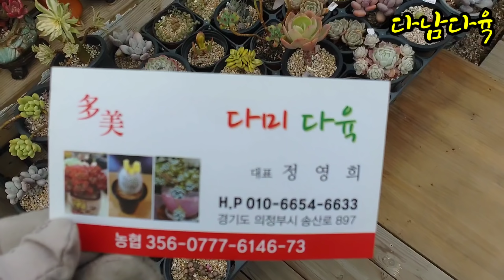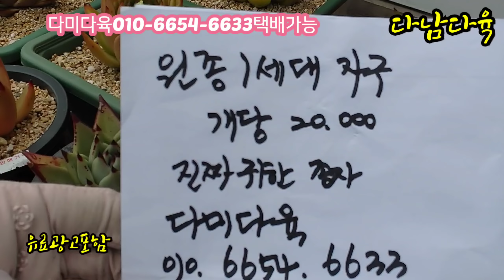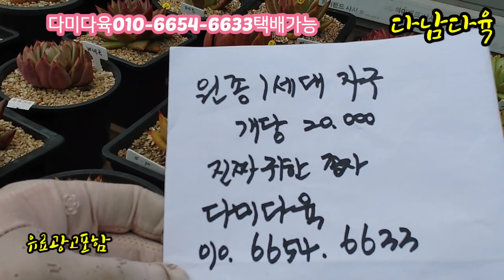준비된수량완판임다 초특가/진짜귀한종자/자구뗀원종1세대자구/골라골라2만원/택배가능 다미다육010-6654-6633